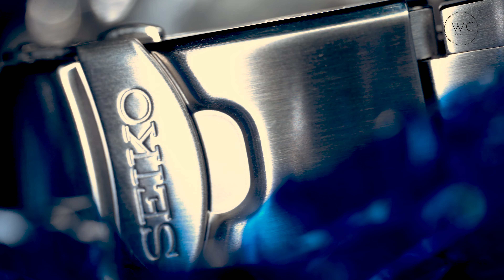Seiko 5 Sports Automatic Blue Dial Men’s Watch - SRPC63J1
Stainless steel case with a stainless steel bracelet. Uni-directional rotating stainless steel bezel with a blue ring. Blue dial with luminous silver-tone hands and dot hour markers. Minute markers around the outer rim. Dial Type: Analog. Luminescent hands and markers. Date display at the 3 o'clock position. Seiko caliber 4R36 automatic movement, containing 24 Jewels, bitting at 21600 vph, and has a power reserve of approximately 41 hours. Scratch resistant Hardlex crystal. Screw down crown. Transparent case back. Round case shape. Case size: 45 mm. Case thickness: 13 mm. Band width: 20 mm. Fold over clasp. Water resistant at 100 meters / 330 feet. Functions: date, day, hour, minute, second. Seiko 5 Sports Series. Sport watch style. Watch label: Japan Movt. Seiko 5 Sports Automatic Blue Dial Men's Watch SRPC63J1.